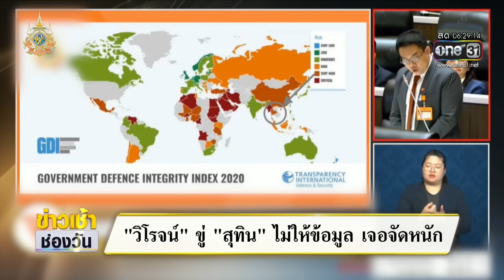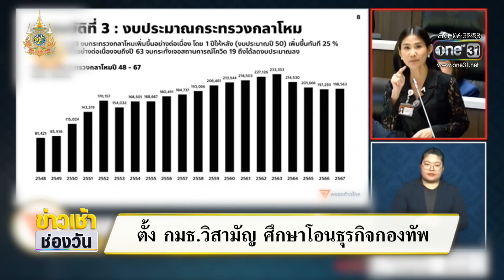"วิโรจน์" ขู่ "สุทิน" ไม่ให้ข้อมูล เจอจัดหนัก | ข่าวเช้าช่องวัน | สำนักข่าววันนิวส์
ส่วนบรรยากาศการประชุมสภาผู้แทนราษฎร เมื่อวานนี้ เรียกว่า เข้มข้นมาก สส.ฝ่ายค้าน อภิปราย"ธุรกิจกองทัพ" ชี้เป็นบ่อนทำลายประเทศ เป็นแหล่งรายได้นอกระบบของนายพล - ตรวจสอบไม่ได้ พร้อม ขู่ "สุทิน" ถ้าไม่ปล่อยข้อมูลให้ กมธ. เจออภิรายไม่ไว้วางใจแน่